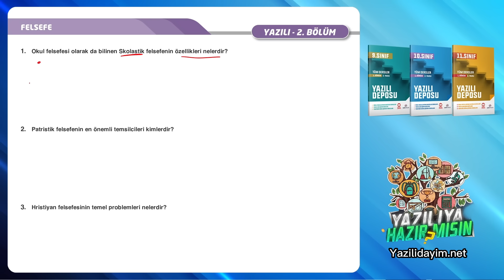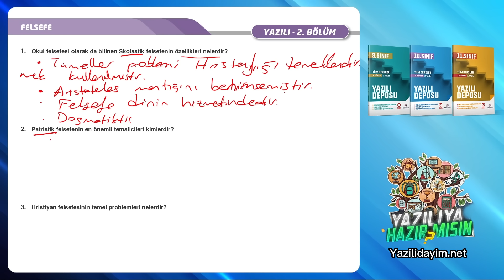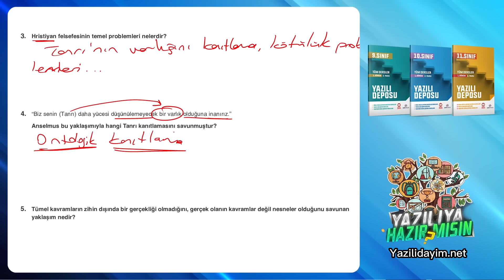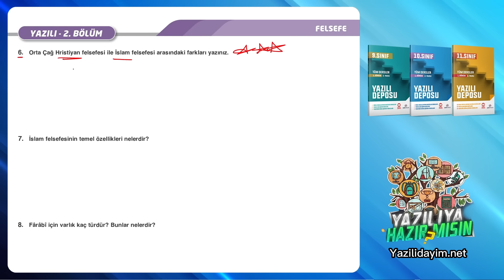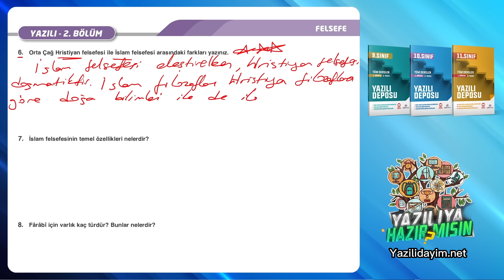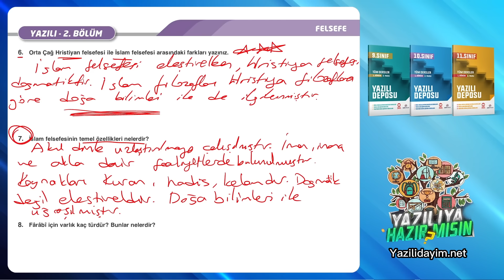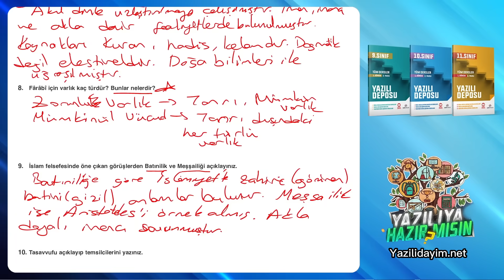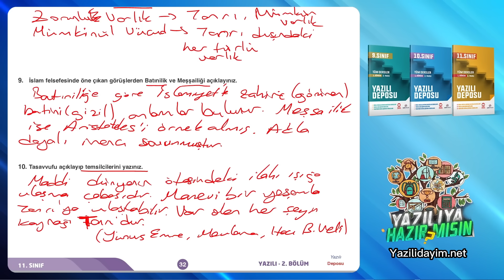11.Sınıf Felsefe 1.Dönem 2.Yazılı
zorunlu reklam 11.sınıf felsefe 1.dönem2.yazılı
11.sınıf felsefe 1.dönem 2.yazılı
11.sınıf felsefe 1.dönem 2.yazılı
11. sınıf felsefe 1. dönem 2. yazılı
11.sınıf 1.dönem 2.yazılı felsefe
11. sınıf 1. dönem 2. yazılı felsefe

bugün sizlerle tüm liselere uygun ( fen lisesi anadolu lisesi imam hatip lisesi ) 11.sınıf felsefe 1.dönem 2.yazılı sınav ını cevap landırdık.

11.sınıf felsefe 1.dönem 2.yazılı
11.sınıf 1.dönem 2.yazılı felsefe
11.sınıf fen lisesi felsefe
11.sınıf fen lisesi felsefe 1.dönem 2.yazılı
11.sınıf anadolu lisesi felsefe
11.sınıf anadolu lisesi felsefe 1.dönem 2.yazılı
11.sınıf felsefe 1.dönem 2.yazılı
11.sınıf 1.dönem 2.yazılı felsefe
11.sınıf fen lisesi 1.dönem 2.yazılı felsefe
11.sınıf anadolu lisesi 1.dönem 2.yazılı felsefe
11.sınıf imam hatip lisesi 1.dönem 2.yazılı felsefe
11.sınıf felsefe
11.sınıf felsefe yazılı
11.sınıf felsefe sınavı
11.sınıf felsefe yazılısı